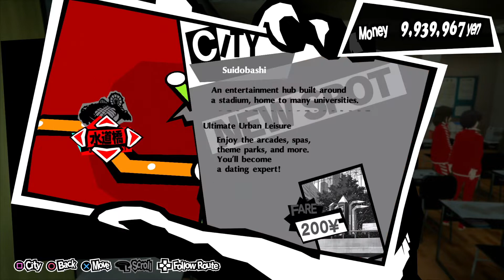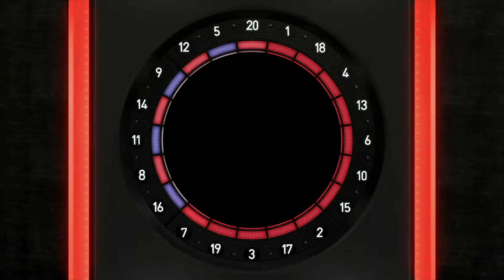Persona 5 Royal - Merciless - Episode 222 - Boxercise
In this series we will be playing through Persona 5 Royal.  I have played through this game before so this will not be a blind playthrough.  We will be playing on Merciless difficulty and without any set schedule or guide.